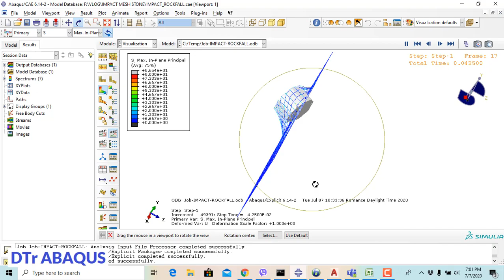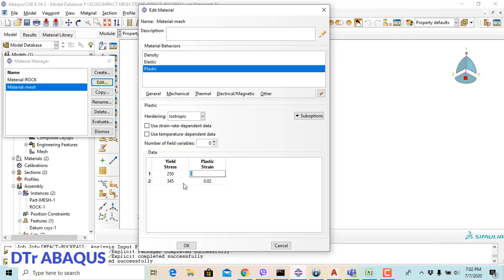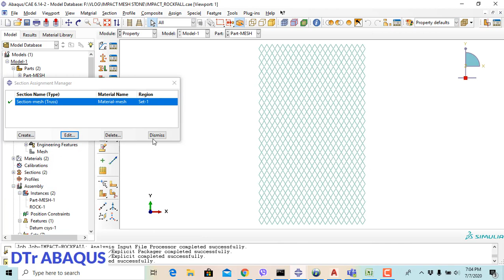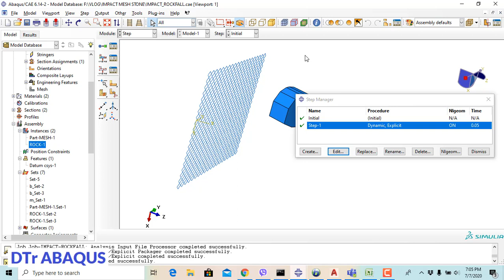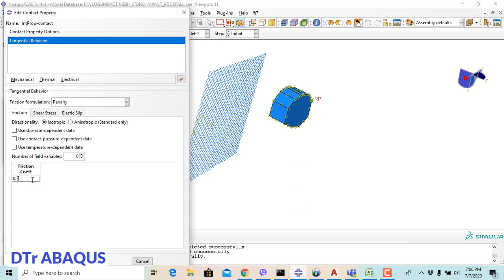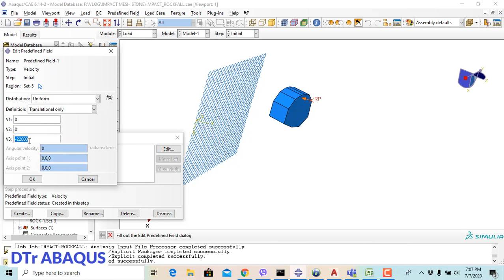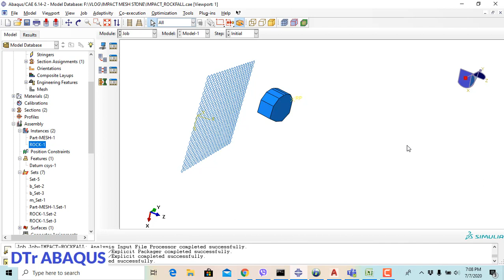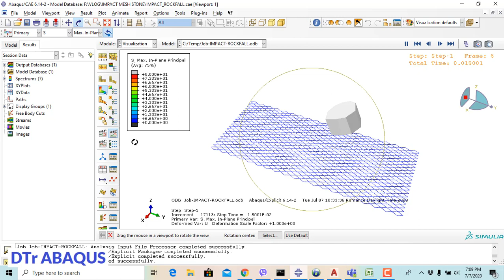IMPACT ROCKFALL-STEEL WIRE MESH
step-by-step for simulation of an impact between rockfall and wire mesh